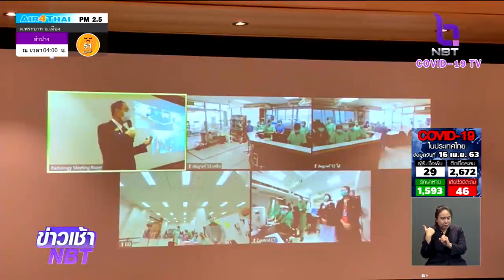นายกฯ ติดตามการใช้ AI ที่ รพ.ศิริราช ลดความเสี่ยงแพทย์-พยาบาล